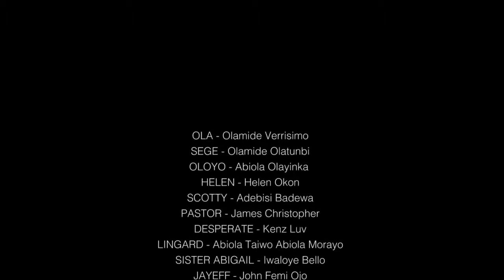Living And Leaving The Ghetto | The Beginning | EP1 (Short Films) ( ChaRLianTV )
( Living And Leaving Ghetto)..An African True Story Of Youth That Have Hope,Ambitions, Faith And Dreams To Be Rich In Life But They Are Afraid Because Of Their Failed Government. Did They Survive Watch Living And Leaving Ghetto...

This is not just your regular boring latest Nigerian movies or China Movies neither is it America Movies.This is a youth educating and informative drama series titled "Living And Leaving The Ghetto" .

A Pizzy Vibes Productions comes again with a positive filming. African youth do not loose hope or faith of your dreams.

Living And Leaving The Ghetto is a real African story of ambitious youth where the hate, the love, the jealous and the daily life of an ordinary Nigerian people comes in line to shatter their dreams.

Staring :Sege,Oloyo,Sister Abigirl, Helen, Scotty,Lingard,JayEff,BM,Mame,Fatastic,among others

Watch how some youth in the city of Lagos -Nigeria who has no hope or connection to achieve his/her but were optimistic of being great in life.Find out what happens, Where they visited, how they overcome their fear and what they did to make their dreams a reality.. Watch Living And Leaving The Ghetto.

Living And Leaving The Ghetto is a family and youth packed drama series...

ChaRLian TV is your complete Lifestyle and Entertainment channel that produces lifestyles videos on Nigerian Celebrities, Entertaining Videos, Top 10/5 Video Content,Movie Trailers & Premier,Party and Event Coverage Plus Interviews .

ChaRLianTV Is Your Trusted Online Entertainment & Lifestyle Television Channel In Nigeria . AnyTime... AnyDay

Our Videos will get you Informed...Educate & Be Entertained always !!! We Are Your Trusted Online Entertaining & Lifestyle TV Channel Anytime, Anyday.

👉 Imgur: Charliantv.imgur.com/